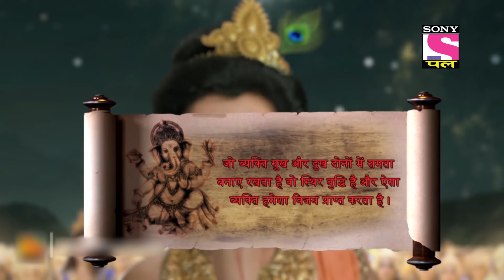भण्डासुर ने गणेश जी को दी सरे आम चुनौती | Vighnaharta Ganesh - Ep 578 - Full Episode | 21 Oct 2022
Episode 578:  भण्डासुर ने गणेश जी को दी सरे आम चुनौती
Bhandasur after getting defeated again starts insulting Lord Ganesh which makes Mata Parashakti even angrier. Even Bhandasur challenges Lord Ganesh to stop him if he can. Bhandasur then starts to chant a prayer that calls for his ancestors. He then gives them an opportunity to rule alongside him his demons and they agree greedily.